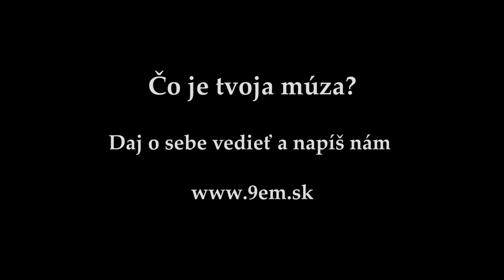Čo je tvoja múza? (Linda Mináriková)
Linda Mináriková stojí za novou značkou oblečenia Typiš Slovakiš, ktorá sa inšpiruje ľudovou kultúrou.